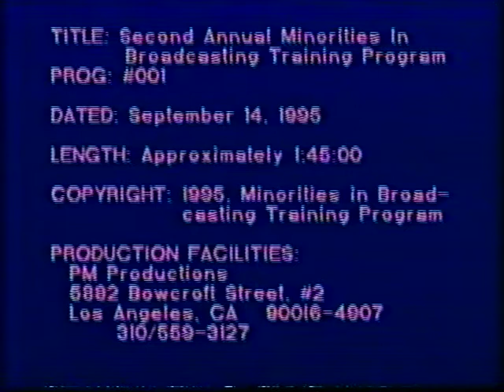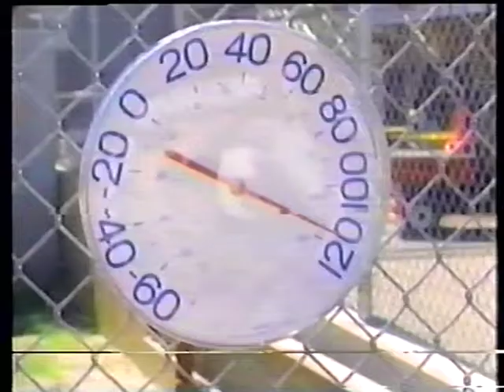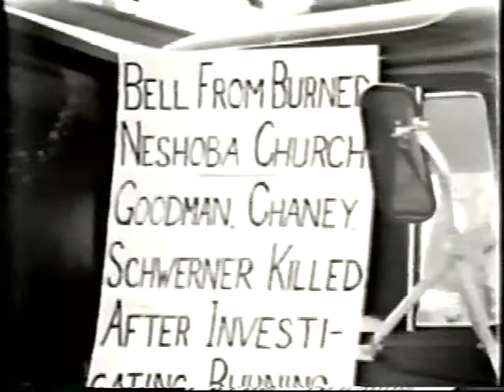1995 Striving For Excellence Awards with Dan Rather, Larry Carroll, Marc Brown, Dawn Lewis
Vintage Video - 1995 Striving For Excellence Awards with Dan Rather as the Keynote Speaker - Minorities in Broadcasting Training Program.

Marc Brown - KABC Honoree, Dawn Lewis, Mistress of Ceremonies, Larry Carroll - Intro.  Mal Good Award: Fernell Chapman.

Rick Garcia, KTTV, Carlos Amezcua - KTLA, Tricia Takasugi - KABC, John Mack - Urban League; Elizabeth Sung - Presenter.

Next Awards: 2015.